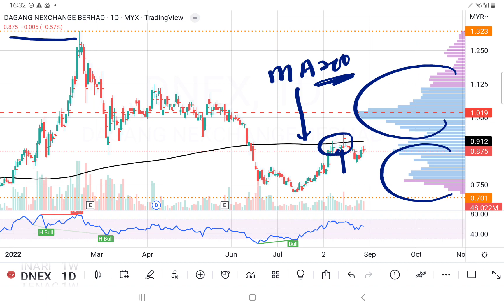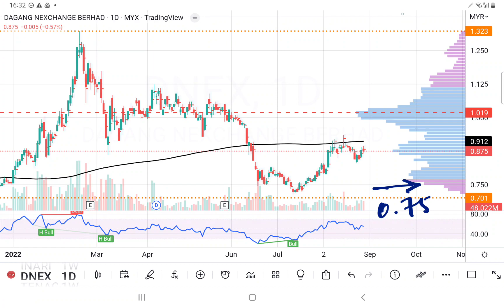DAGANG NEXCHANGE DNEX MA200 是强阻力线!聊聊要如何去操作. 盘后技术分析. 28082022.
INVESTMENT
TECHNICAL ANALYSIS
CHART PATTERN
PRICE ACTION
VOLUME PROFILE
TRADINGVIEW
FUNDAMENTAL ANALYSIS

快快加入吧!

付费版
可以免费试用一个月

19042022 如何简单的选出"便宜"基本面优质股? 运用20:80定律. 讲解背后 screening filters 原理. 教学!

15042022 如何找出深跌反弹的个股? 可以捞底+买在相对便宜价. Buy In Dip. 如何运用tradingview stock screener 打造你自己的"tipsy"?

12042022 如何找出刚刚要起涨的个股? Price Action stock screening. 如何运用tradingview stock screener 打造你自己的"tipsy"?

08042022 运用剩下的钱，去赚更多的钱. 钱生钱的能力. 聊聊 Return of Equity, ROE 资本回酬率. 如何在tradingview 把 ROE 指标加入图表里. 基本面分析.

06042022 剩下的现金才是你的钱. 聊聊净自由现金流 Free Cash Flow 的重要性. 如何把tradingview pinescript 财务数据显示在图表里.  基本面分析.

05042022 纸上盈利 vs 真正收到的现金. 看懂这个就可以避开地雷股. tradingview pinescript 基本面指标，把数据显示在图表里. 基本面分析教学.